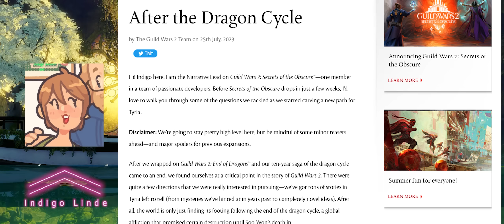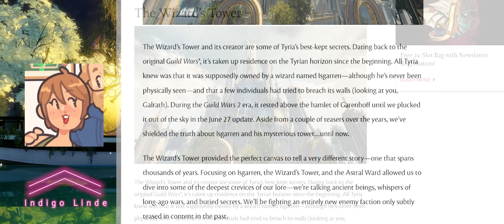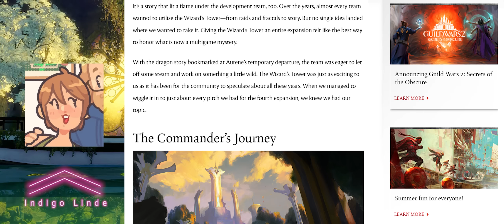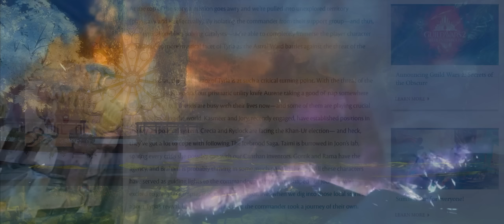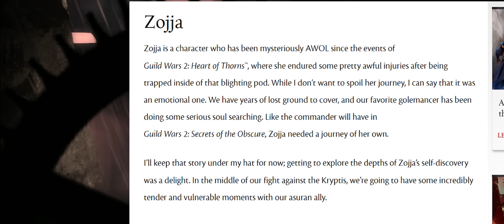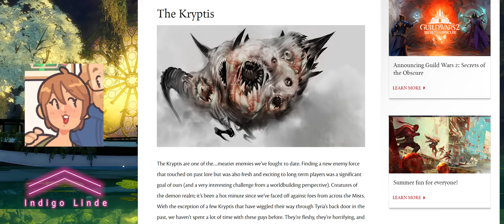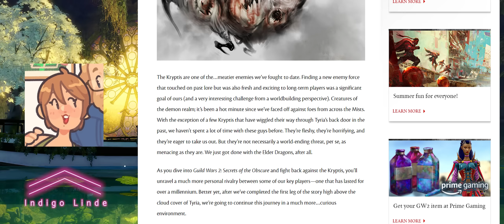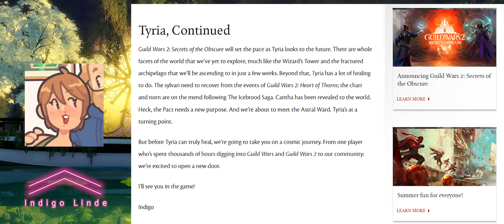Guild Wars 2 SOTO | Secrets of the Obscure News Update & Story Speculation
Guild Wars 2 Referrals
♦  Secrets of the Obscure  Expansion!
♦ Guild Wars 2 Free to Play!

News, updates and speculation about gw2 Secrets of the Obscure.